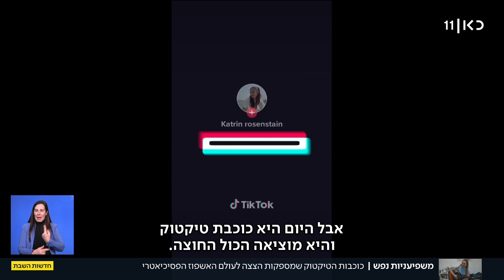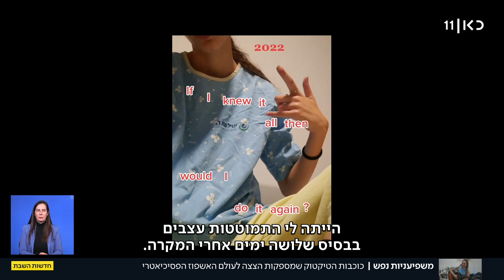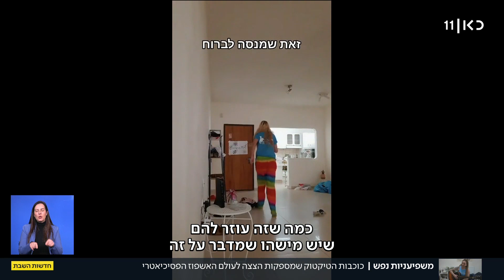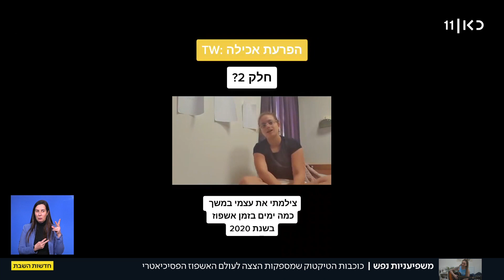משפיעניות נפש: כוכבות הטיקטוק של עולם האשפוז הפסיכיאטרי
כאן חדשות | תיעוד מתוך מחלקה פסיכיאטרית זה דבר שלא רואים הרבה, בטח שלא בטיקטוק. אבל ברשת החברתית אפשר לראות עכשיו עוד ועוד צעירות וצעירים שחושפים את החיים בטיפול. ארבע משפיעניות מספרות למה חשוב לנרמל את השיחה הזאת, ולמה גם להן זה עוזר להחלים. כתבתו של ויקו אטואן, מתוך חדשות השבת 11.02.23